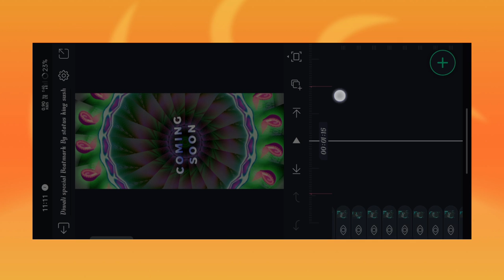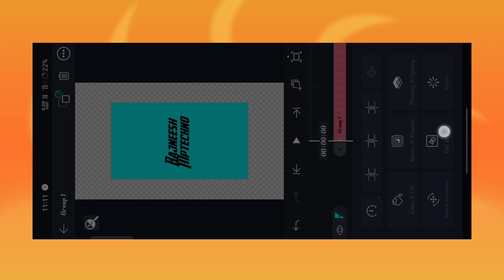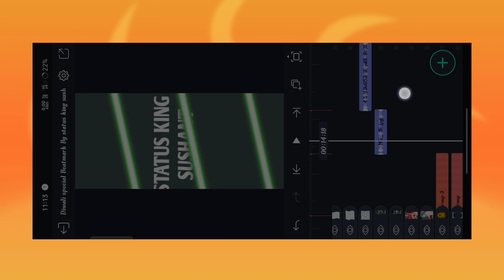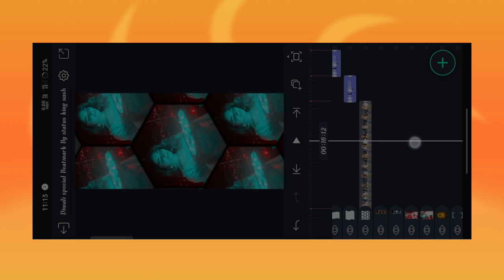Coming Soon Happy Diwali Video Editing || Diwali Video Editing Alight Motion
🎵🎵🎵SOCIAL MEDIA 🎵🎵🎵

🔸𝘼𝙇𝙄𝙂𝙃𝙏𝙈𝙊𝙏𝙄𝙊𝙉 𝙋𝙍𝙀𝙈𝙄𝙀𝙍𝙀